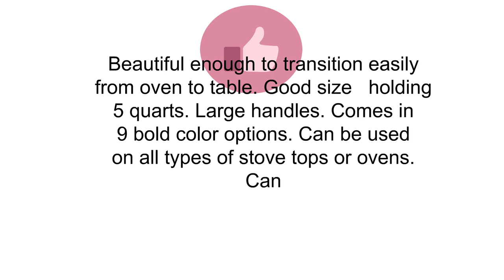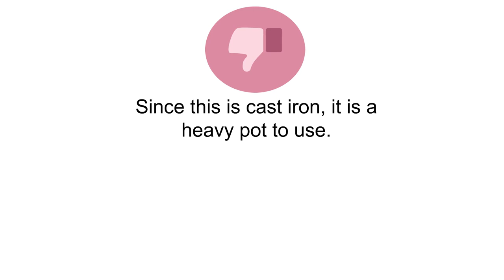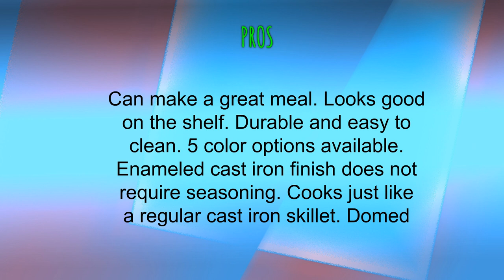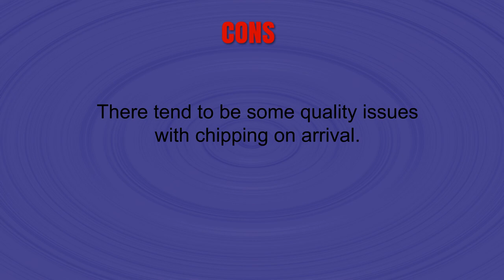The Top 3 Best Cast Iron Braisers You Can Buy 2019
3. Le Creuset Signature Enameled Cast-Iron 5-Quart Round Braiser, Marine

2. Staub Cast Iron 3.5-qt Braiser - Grenadine

1. Lodge 3.6 Quart Cast Iron Casserole Pan. Blue Enamel Cast Iron Casserole Dish with Dual Handles and Lid (Carribbean Blue)